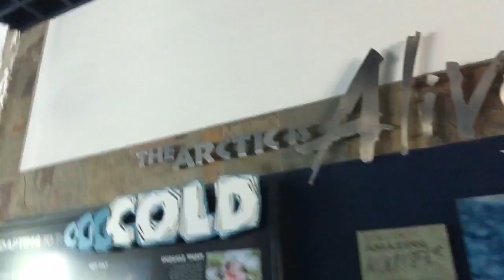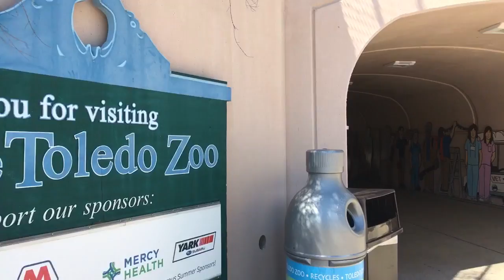The Toledo Zoo | Circle of Life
Welcome to the Toledo Zoo, one of my favorite places on earth.